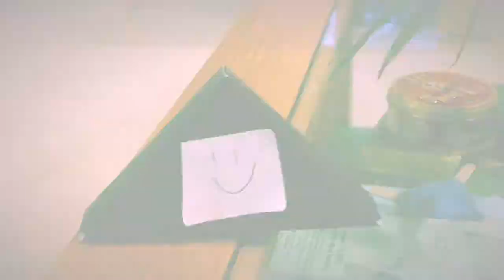Smeh Bros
its somewhat ok